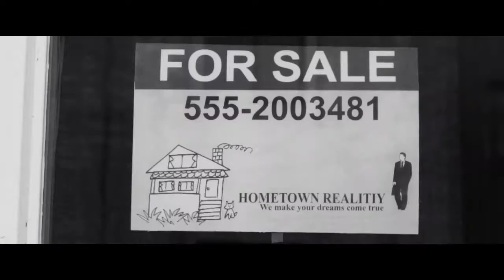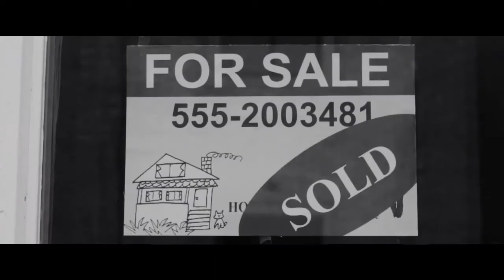Snake Eyez feat. Digitzz - Leave your Home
Snake Eyez feat. Digittz - Leave your home (Produced by Tantu Beats)

DOWNLOAD the single NOW on SOUNDCLOUD via SNAKEOFFICIAL by simply CLICKING this

Videoclip:
Directed by: Rabelista Studios
Camera: Cerise de Graaf
Production leader: Kevin van Kleef
Post production: Rabelista Studios & Kevin van Kleef
Color grading: Rabelista Studios & Kevin van Kleef